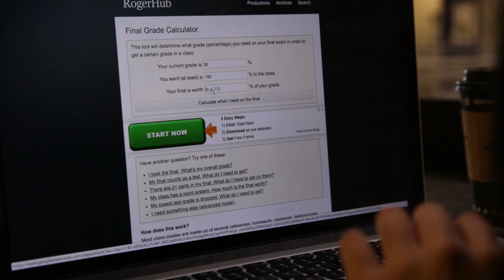If University Students Were Honest: PART 2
Ever realized you’ll need to score over 100% on your final, but hit the bars anyways? Lied about borrowing a pen with full intentions of keeping it? Luckily, WTV reporters are here to say all these deep, dark thoughts out loud in Part 2 of If University Students Were Honest! Tag a friend who can relate to some of these painfully true moments.

Actors: Rebecca McLaren, Priyanka Dogra, Serena English, Cameron Nemes, Kimberly Wang, Denice Pepe, Griffin Jaeger, Drew McWhirter, Carmen Mallia, Kristin Lee
Executive Producer: Rebecca McLaren
Producer: Cameron Nemes
Video: Rebecca McLaren and Drew McWhirter
Audio: Rebecca McLaren and Cameron Nemes
Editing: Drew McWhirter, Josh Merifield, and Emily Callahan
Graphics: Noah Fainer and Kyra Karakatsanis